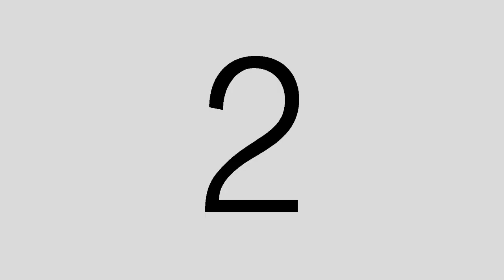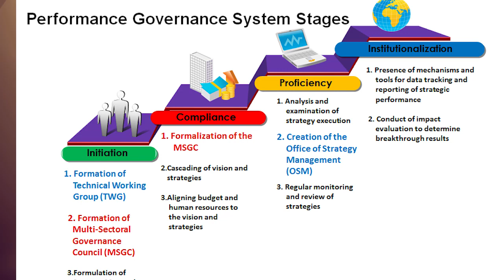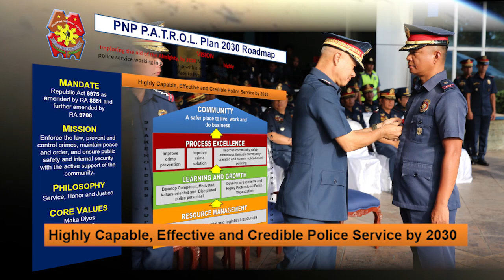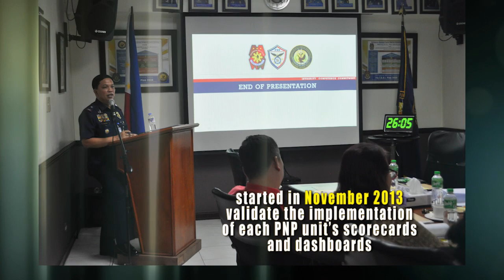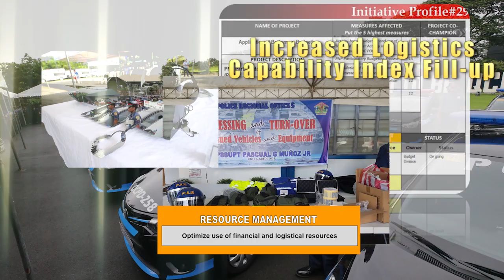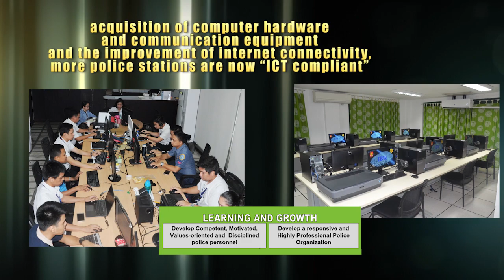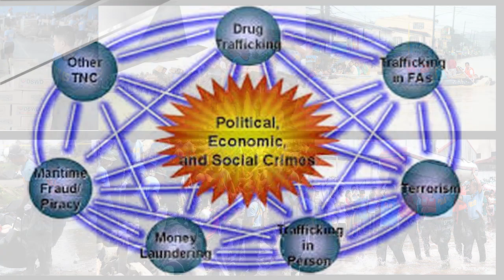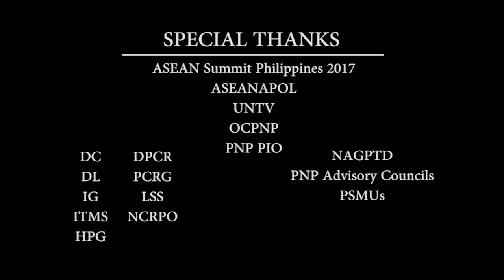2018 PNP P.A.T.R.O.L. Plan 2030 Updates